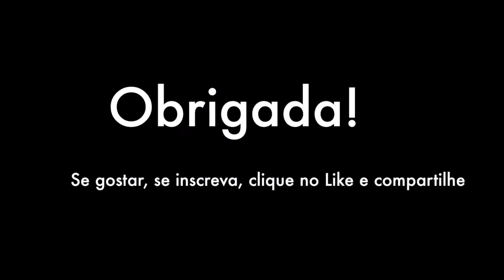[SÃO PAULO] Acesso à Rua dos Trilhos pela Av. 23 de Maio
Conheça o caminho até Rua dos Trilhos em São Paulo partindo da Av. 23 de Maio através dessa rota visual e maps do google.

How to access Rua dos Trilhos by Av. 23 de Maio through this visual route and google maps.